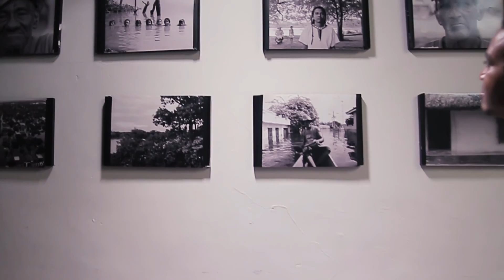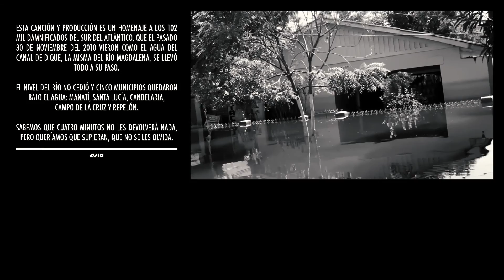Mulato Bantú - La Tierra Reclama Su Canto.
A propósito de la celebración del día de la Tierra, quiero compartirles un sincero homenaje a las víctimas de la inundación que se produjo por la ruptura del Canal del Dique en el sur del Atlántico hace más de una década.
Direccion Marisol Escorcia
Producción Nicolas Hurtado
Asistente de Producción Marcos Acevedo
Camara y Edicion Nicolas Hurtado
Institución Universitaria de Bellas Artes
Cartagena Bolívar Colombia.
© & ® 2017

Autor de Letra Y Musica Randy Zimmerman (Mulato Bantú)
Produccion Ultraloide Music.
Barranquilla Atlántico Colombia.